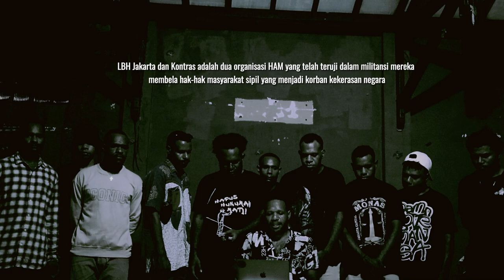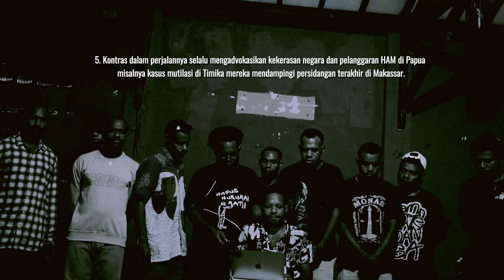MAHASISWA PAPUA KENCAM DEMO KELOMPOK FORMAT NKRI- DI YLBHI- LBH-KONTRAS DAN LOKATARU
Ikatan Mahasiswa Papua Menolak Pengatasnamaan “Papua” dalam Demonstrasi Forum Masyarakat Pemuda Mahasiswa Indonesia Timur Cinta NKRI ( FORMAT-NKRI)

“ IMAPA Jadetabek Bersolidaritas Bersama LBH, YLBHI Jakarta, Kontras, Lokataru dan kawan-kawan organisasi masyarakat sipil ” !!!

Melihat situasi akhir-akhir ini banyak sekali aksi demonstrasi beberapa kelompok yang mengatasnamakan Indonesia Timur sekaligus Papua. Mereka mendefinisikan diri sebagai Forum Masyarakat dan Pemuda Mahasiswa Indonesia Timur Cinta NKRI (FORMAT-NKRI). Demonstrasi dilakukan  di depan kantor beberapa lembaga HAM yang telah mendampingi korban kekerasan dan mengadvokasi kasus-kasus kriminalisasi. Mereka adalah Lembaga Bantuan Hukum (LBH), YLBHI Jakarta dan Komisi Orang Hilang dan Korban Kekerasan (Kontras). LBH, YLBHI Jakarta dan Kontras adalah tiga organisasi HAM yang telah teruji dalam militansi mereka membela hak-hak masyarakat sipil yang menjadi korban kekerasan negara.

Ikatan Mahasiswa Papua (IMAPA) Jadetabek dalam hal ini melakukan refleksi perjalanan YLBHI, LBH Jakarta serta beberapa organisasi lainya bersama kami mahasiswa/i Papua di Jakarta dan sekitarnya.
1. Gedung YLBHI dan LBH Jakarta selalu menjadi rumah aman bagi mahasiswa/i Papua setelah melakukan aksi menentang kekerasan negara di Papua;
2. Selalu mendampingi kami ketika melakukan aksi-aksi mengutuk kekerasan negara di Papua;
3. Gedung YLBHI dan LBH Jakarta pernah menjadi tempat perlindungan bagi mahasiswa/i Papua di Jakarta yang melakukan aksi penolakan ujaran rasisme di Surabaya pada 2019;
4. YLBHI dan LBH Jakarta pernah mendampingi beberapa kawan-kawan mahasiswa Papua yang dikriminalisasi oleh POLDA Metro Jaya misalnya kasus Roland, Kelvin, dan Alpius Wenda;
5. Kontras dalam perjalannya selalu mengadvokasikan kekerasan negara dan pelanggaran HAM di Papua misalnya kasus mutilasi di Timika mereka mendampingi persidangan terakhir di Makassar.
6. Lokataru melalui direktur eksekutif Haris Azhar pernah melakukan penyelidikan kasus penembakan Pdt. Yeremia Zenambani di Intan Jaya
7. Kontras dan Lokataru melalui Haris dan Fatiah juga membela dan bersuara dengan lantang tentang upaya penghancuran tanah Intan Jaya melalui operasi tambang Blok Wabu. Hingga mereka berdua diseret di muka pengadilan.

Masih banyak lagi yang kami tidak dapat tuliskan satu persatu. Kemudian kami berpendapat tindakan FORMAT-NKRI tersebut merupakan upaya negara untuk menekan suara-suara kritis dan menyembunyikan kekerasan di Papua. Ada juga kami berpendapat bahwa selama ini pembangunan yang dilakukan pemerintahan Jokowi di Papua telah mengorbankan banyak nyawa orang Papua. Semua atas nama pembangunan. Kepentingan pembangunan di Papua juga ditemukan hanya mengakomodir kepentingan elit-elit di Jakarta. Laporan lengkap bisa dibaca pada laporan berjudul Ekonomi Politik Penempatan Militer di Papua: Kasus Intan Jaya oleh beberapa organisasi masyarakat sipil.

Oleh karena beberapa refleksi di atas kami Ikatan Mahasiswa Papua (IMAPA) Jadetabek menyatakan sikap;

1. Menolak dan mengecam dengan keras segala tindakan pengatasnamaan Papua, Orang Papua bahkan Mahasiswa Papua oleh FORMAT-NKRI.
2. Negara segera menindaklanjuti laporan polisi atas tindakan kekerasan terhadap seorang kawan mahasiswa dan direktur Lokataru Delpedro Marhen. Jika tidak ada kami menduga adanya backingan atau intervensi oleh kekuasaan dalam aksi yang dilakukan FORMAT-NKRI.
3. Kami mengecam dan menolak aksi-aksi yang berujung pada konflik horizontal masyarakat sipil.
4. Meminta pertanggung jawaban koordinator lapangan FORMAT-NKRI untuk mengklarifikasi pengatasnamaan mahasiswa Papua. Karena tidak ada konfirmasi secara langsung kepada pengurus IMAPA Jadebek, hal ini secara tidak langsung telah mencoreng marwah organisasi kami.
5. Hentikan penggunaan, isu dan nama Orang Papua tanpa pelibatan langsung IMAPA Jadebek sebagai representasi masyarakat  akademis Papua di Jakarta dan sekitarnya.
6. Kami mempertanyakan kepada FORMAT-NKRI di mana selama ini ketika orang Papua mengalami rasisme, diskriminasi, pelanggaran HAM dari negara selama bertahun-tahun.

Melalui poin-poin tuntutan di atas kami IMAPA Jadebek mengkhawatirkan aksi yang dilakukan oleh FORMAT-NKRI dapat menimbulkan konflik horizontal. Oleh sebab itu melalui aksi-aski kalian kami merasa sangat dirugikan.

Demikian pernyataan kami IMAPA Jadebek atas perhatiannya kami ucapkan banyak terima kasih.

         Jakarta, 26 Februari 2024
Ketua IMAPA Jadebek
Okto Wimelek Gobay